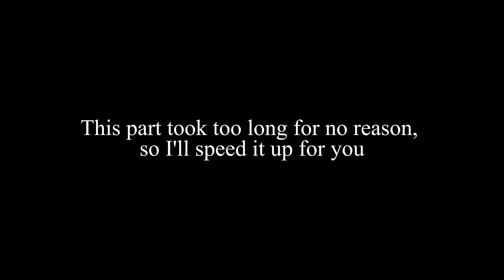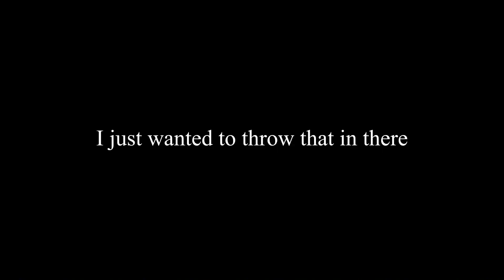The Vampiric Vampire Hunter: Order of The Virtuous Blood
Kinda funny I made two videos in a row about fraud vampire hunters. I don't ever remember doing this quest so it's nice the game still feels fresh to me.